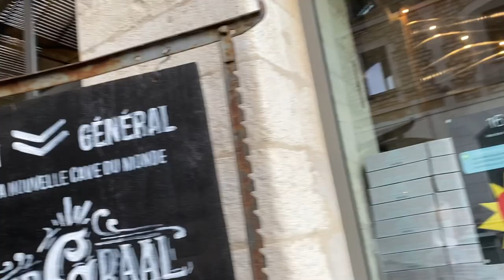week before school starts in bordeaux 💁🏻‍♀️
Salut tout le monde! Hi fam! Welcome and welcome back to Chescaaa, and for today’s video, I thought I'd show you my second week here in Bordeaux.  I ran, cook, and explored the city with my tito and tita from Paris. Hope you enjoy 💜

find me here too:
IG 😺 @missychesca
Goodreads 😸 @chescaaa
Pinterest 😻 @chescamac